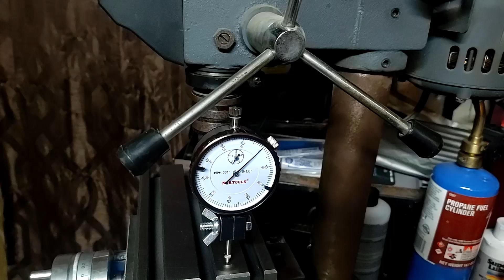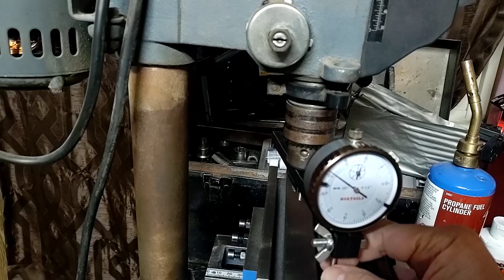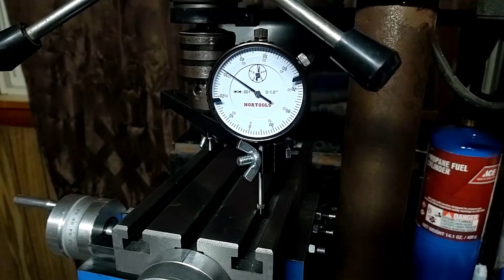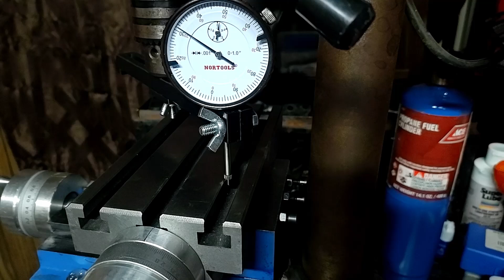Cheap Chinese X Y table Tramming to the drill press and final conclusions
So, I just finished up tramming this table in on my drill press.